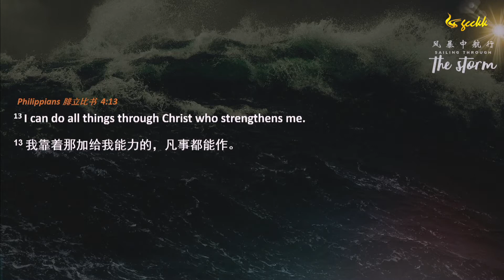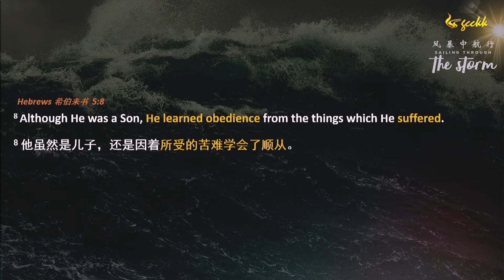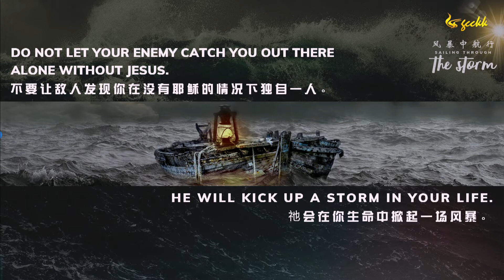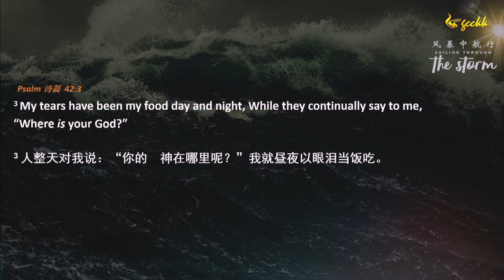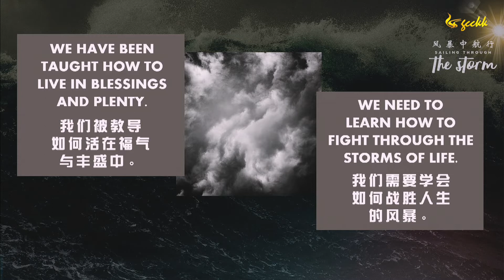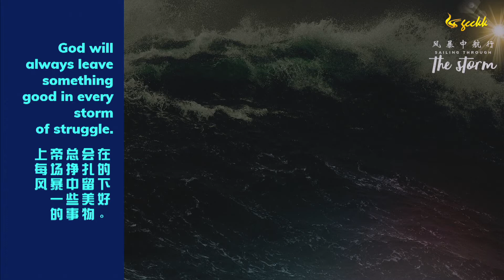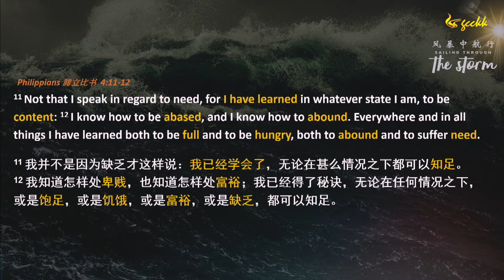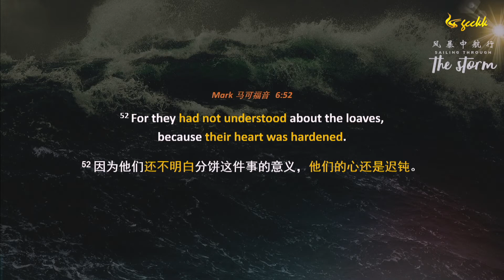SAILING THROUGH THE STORM 风暴中航行 | SUNDAY SERMON | 13.12.2020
Some struggles of life are unavoidable.
God has permitted them for our good.
生命中有些挣扎是无可避免的。
上帝是为了我们的益处而允许它们发生。
God has positioned us in the safety of the boat.
Learn to stay on board and keep roaring.
Soon you will be able to sail through it.
上帝将我们安置在船上的安全地带。
学会待在船上乘风破浪。
不久后，你就可以航行穿过它。